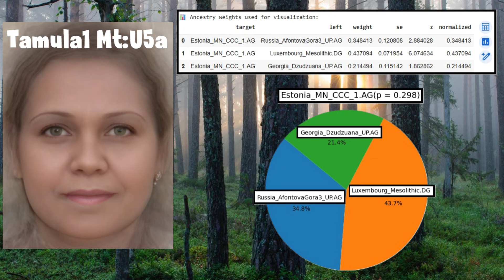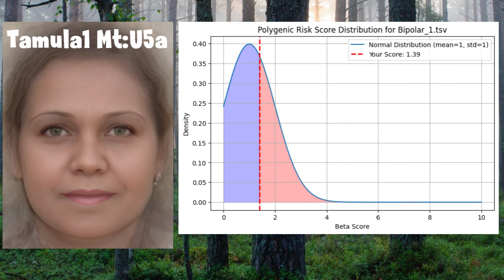DNA Results From Comb Ceramic Culture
During the Neolithic, the stage was being set for the arrival of Indo-European speaking groups, associated with the later Corded Ware culture, who would dramatically reshape the genetic landscape of the Baltic region. The Comb Ceramic Culture lived at the crossroads of this transformation, interacting indirectly with steppe populations to the south while maintaining their distinct traditions. Tamula1 stands as a genetic snapshot of a world just before the rise of Indo-European influence in Northern Europe.